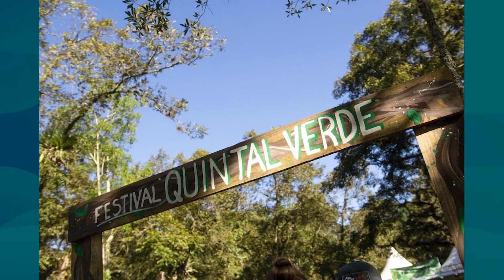Inicia amanhã a Feira da Música em Rio do Sul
Estas e outras notícias você pode conferir sempre nos nossos canais